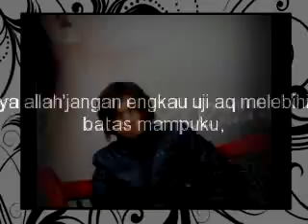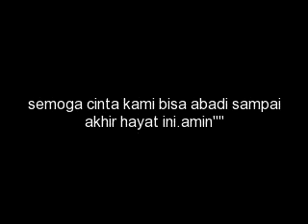WALI BAND by putrawarox88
ya alloh